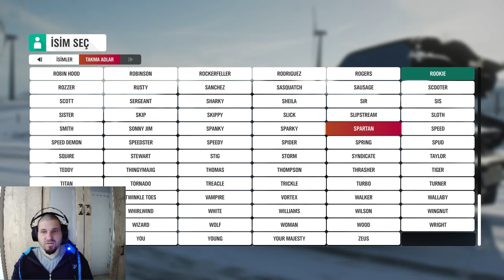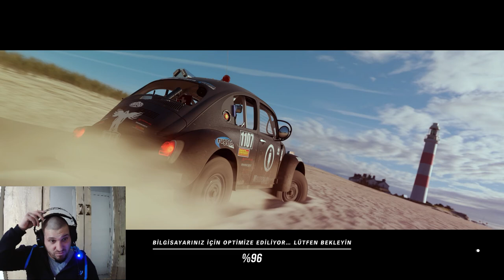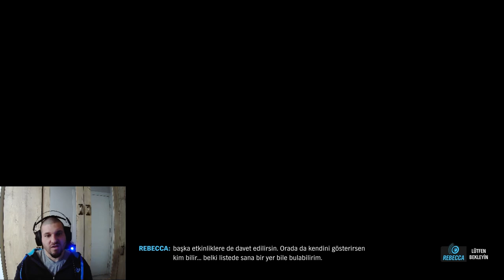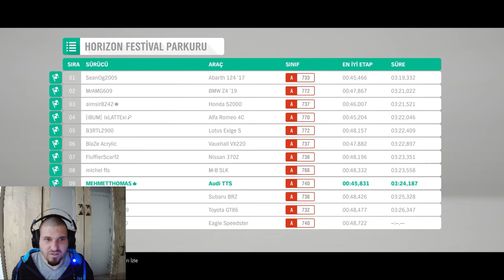FORZAHORİZON4 - STEAM 'E FORZA GELDİ BİZDE SATIN ALIP SIFIRDAN BAŞLADIK CRACKLI VERSİYONA VEDA